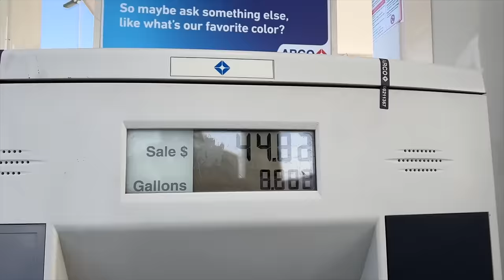He Let Me Ride His Electric Dirt Bike!! *Alta Redshift*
Follow the boys @palmercompound2356

A solid week of some fun! the whole squad pulled up to Pala and I mean WHOLE squad, We got the palmers, Hemecula, Antonio Chavez and more. A solid day at the track! that Alta E bike is crazyyyyy sick. Should I Get one???